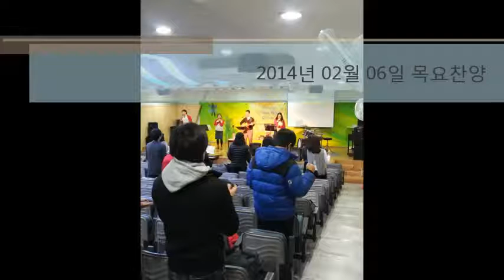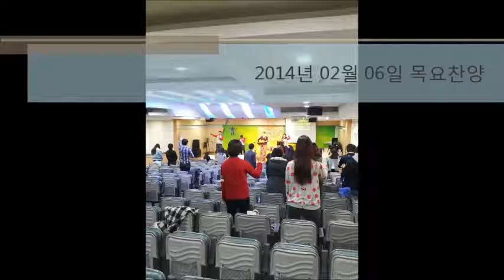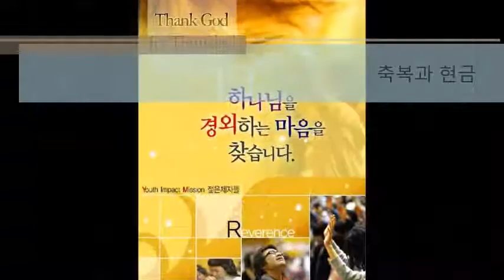2014.02.06 YIM 목요찬양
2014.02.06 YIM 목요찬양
찬양 권진덕/말씀 권진덕 승리의기초,신앙고백(삼상2:1-11)